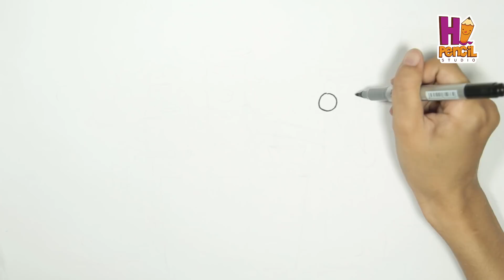Vẽ Truyện Cổ Tích Tấm Cám | Lớp Vẽ Bút Chì | Hi Pencil Studio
Bống bống bang bang lên ăn cơm vàng cơm bạc nhà ta
Chớ ăn cơm hẩm cháo hoa nhà người
Lớp Vẽ Bút Chì đưa bạn đến thế giới cổ tích Tấm Cám nhé.